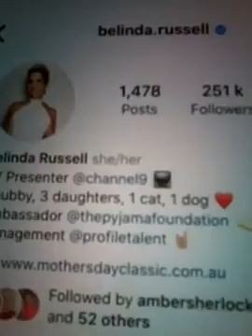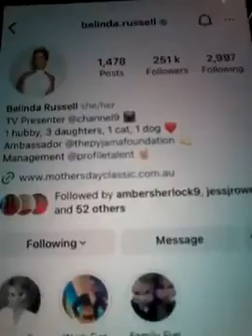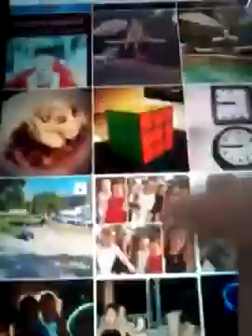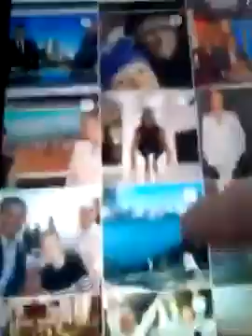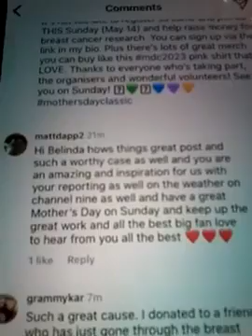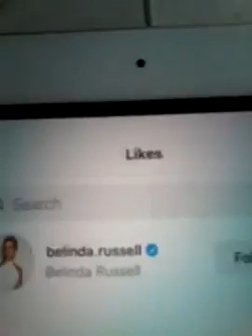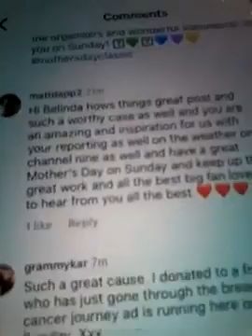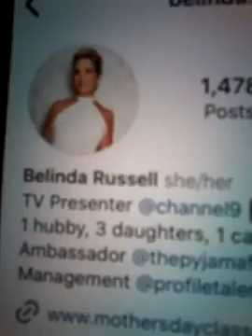@@2023 BELINDA RUSSELL CH 9 WEATHER REPORTER CLIPS AND LIKED MY COMMENTS ON NEWEST POST 2023 NEWEST